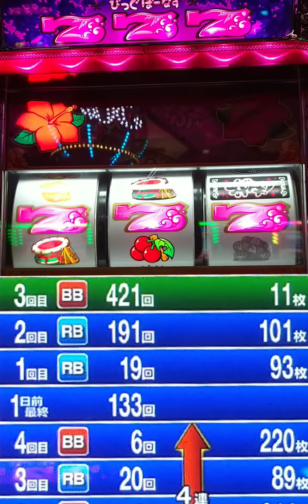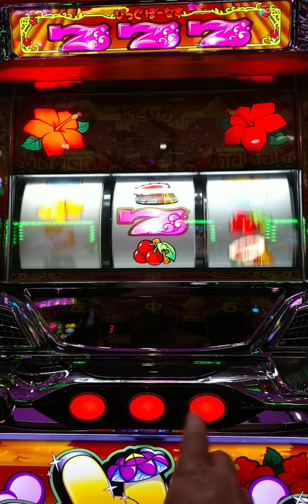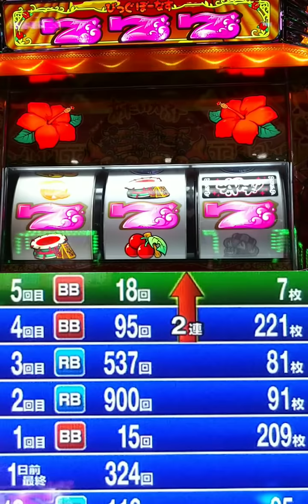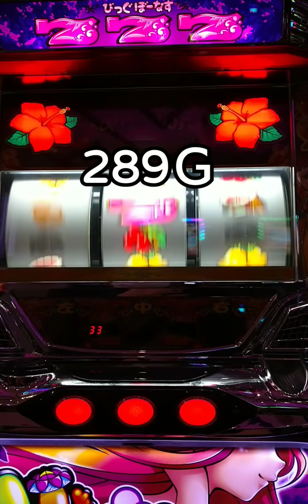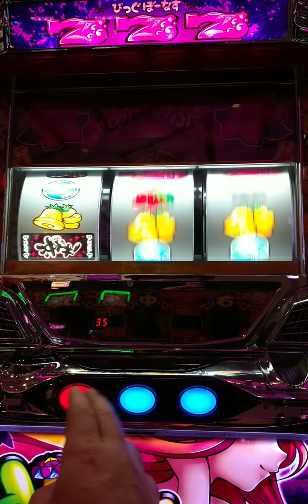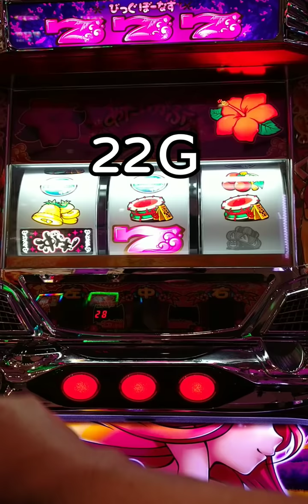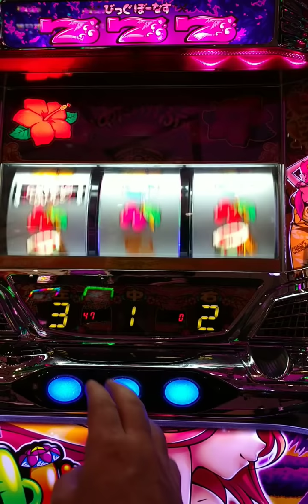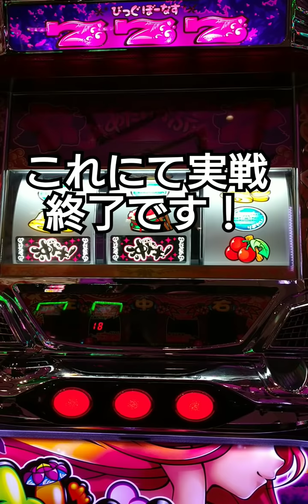【#269】沖ドキ これは天国？それとも？(-ω- ?)